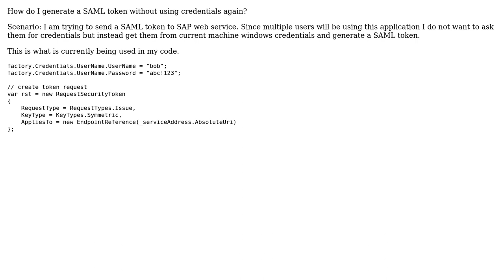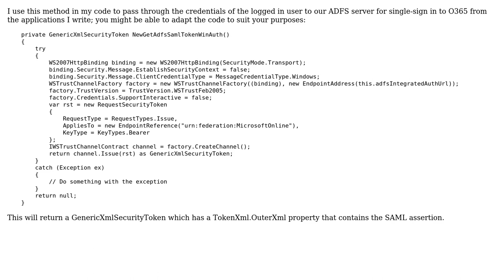C# ADFS SAML token with Windows Auth / Current logged in user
With thanks & praise to God, and with thanks to the many people who have made this project possible! You are responsible for your own actions.